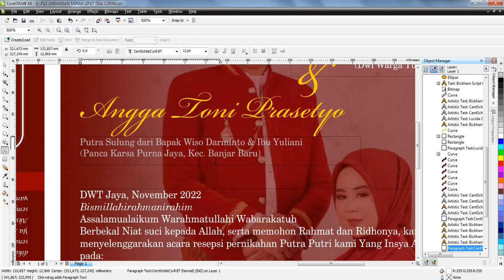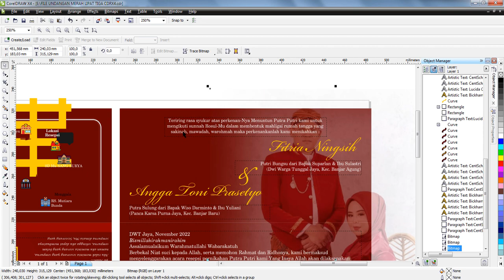DOWNLOAD FILE UNDANGAN PERNIKAHAN MERAH CDRX4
dukung dengan donasi/berbagi rezeki dengan abdul tuba92
terima kasih yang sudah berbagi rejeki dengan abdul tuba92,
semoga semakin dilancarkan urusan dan rejekinya, aamiin...
link download file tanpa pasword, cdr x4